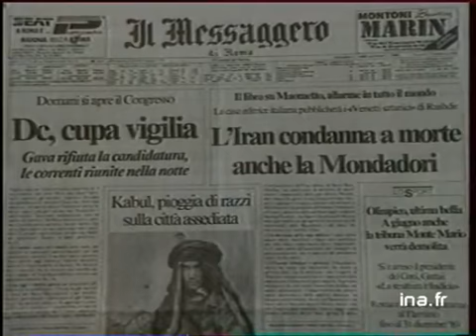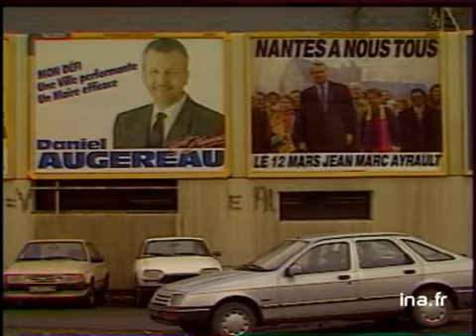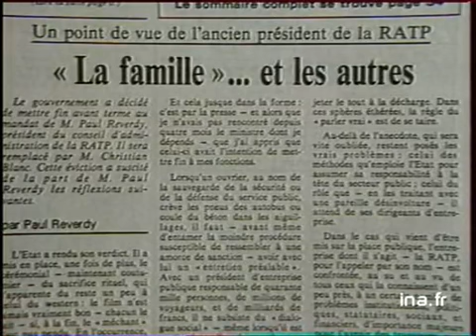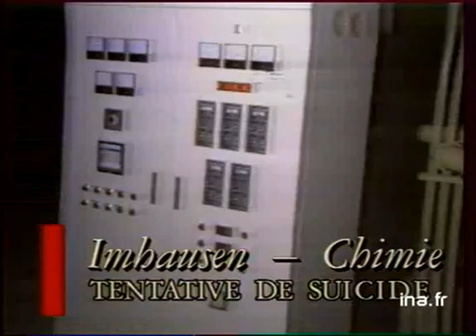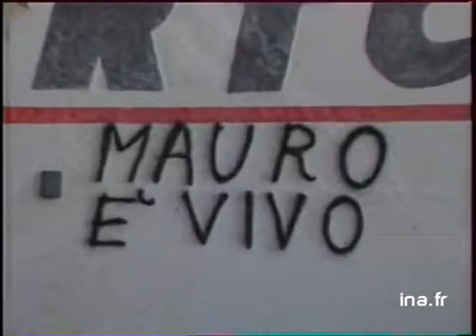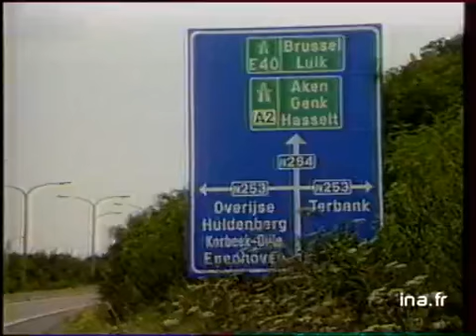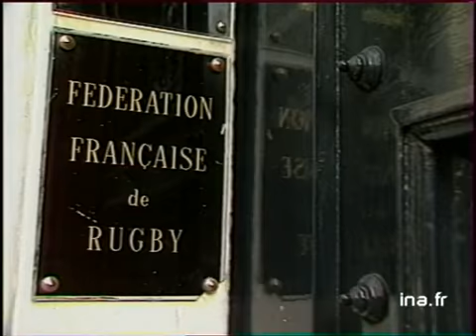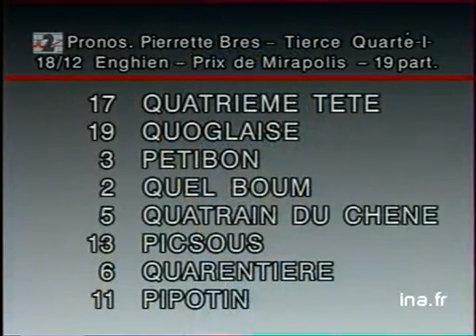JA2 20H : EMISSION DU 17 FEVRIER 1989